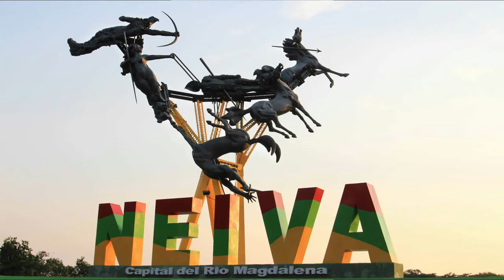FRASES DE MI TIERRA(Orgullo opita)/Leidyopita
hola mis Opitas de corazón 😍
Este vídeo lo creamos para mostrarles unas de las tantas frases de nuestra tierra; y para antojarlos de que se peguen la rodadita por Neiva.
🌷 RECUERDA: ¨El mejor arte es hacer feliz a las personas¨ ( PT Barnum.)
🌟Donaciones para el sostenimiento del canal:  NEQUI :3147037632
Agradezco tu ayuda ;)
les mando un abrazo enorme 🥰
Actuado por leidy y maricela
Editado: por leidy ópita